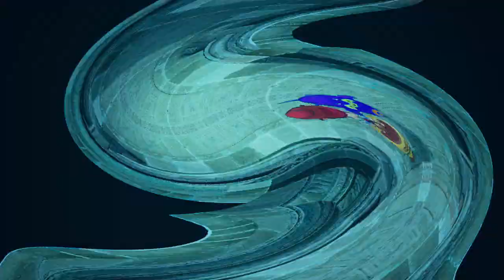１５if オフライン版ジュレットイベントまとめ ブタネコとイケメンヒューザ VSキャットリベリオ ドラゴンクエスト１０オフライン【ドラクエ１０】kazuboのゲーム実況